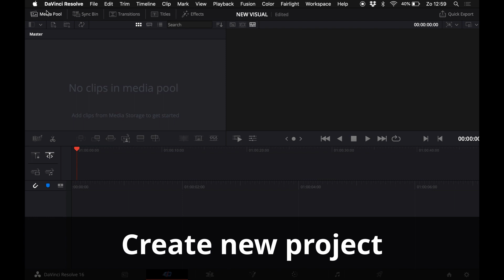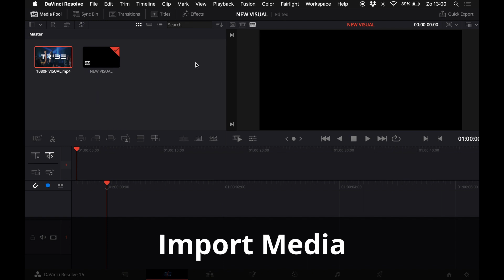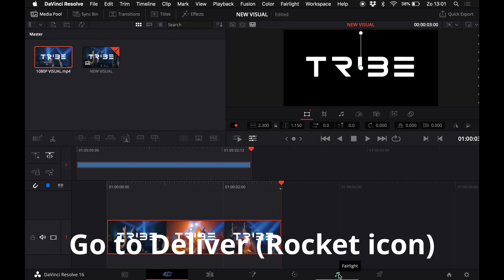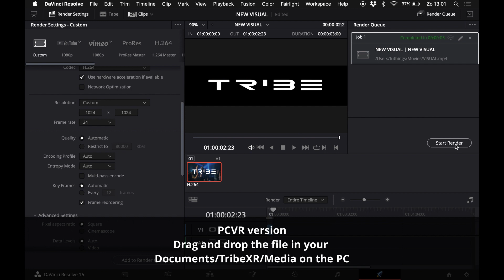How to fix stretched Visuals for Tribe XR on Meta Quest/Pico Devices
Tribe DJ Mentor Futhings shows us how to fix stretched visuals when displaying on Tribe XR's back wall.  This fix is meant for standalone devices as PCVR will not appear stretched on loading.

Made with Tribe XR
The virtual reality DJ app.